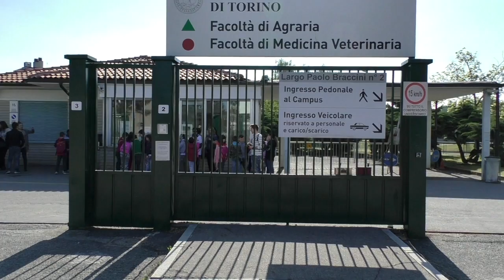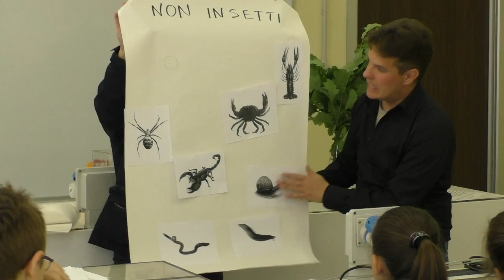Alberto Alma e Luca Picciau - Un giorno al Dipartimento di Scienze Agrarie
Nell'ambito del progetto "Bambine e bambini. Un giorno all'Università", abbiamo seguito le attività svolte presso il Dipartimento di Scienze Agrarie, Forestali e Alimentari dell’Università di Torino. Abbiamo fatto qualche domanda ai ricercatori Alberto Alma e a Luca Picciau.

Le attività svolte presso il DISAFA sono state proposte dalla SAMEV, la Scuola di Agraria e Medicina Veterinaria dell’Università di Torino.